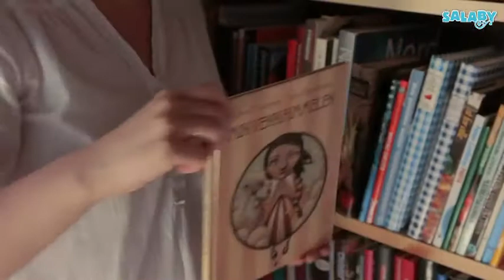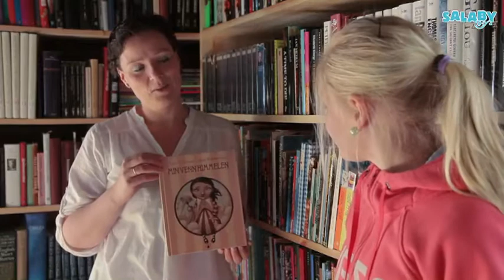Salaby - Intro Linns skrivestue